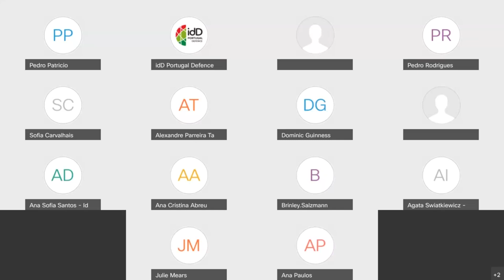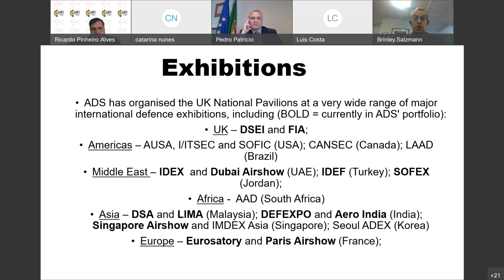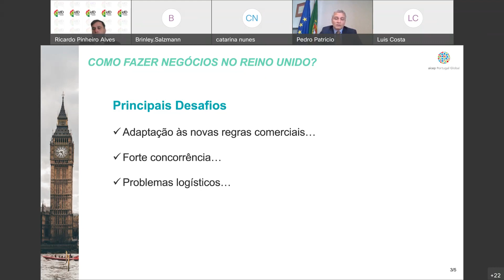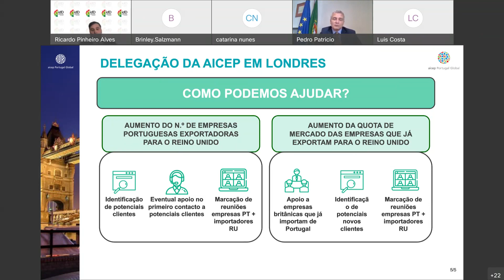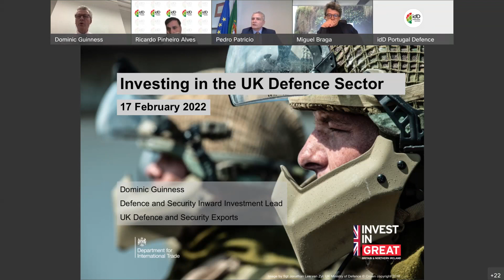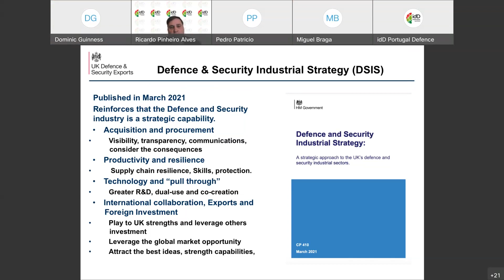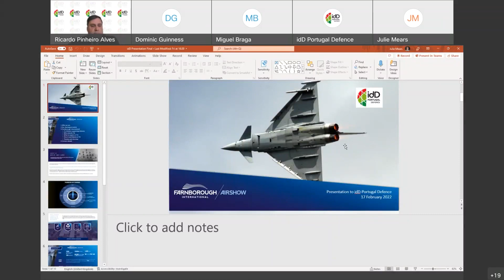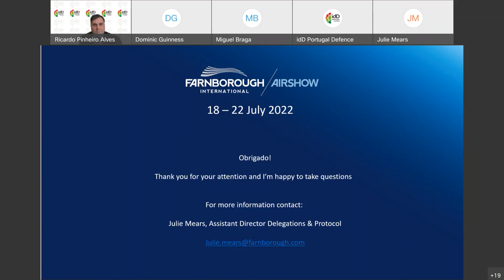Webinar: Oportunidades no Mercado Britânico de Defesa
Realizou-se, no dia 17 de fevereiro em colaboração com a ADS Britânica (Aerospace, Defence Security & Space), o Webinar “Oportunidades no Mercado Britânico de Defesa” com o objetivo de dar a conhecer melhor as oportunidades do mercado britânico e saber o que mudou com o Brexit.